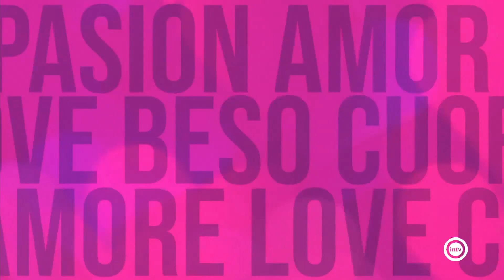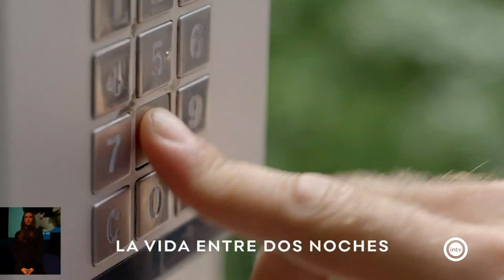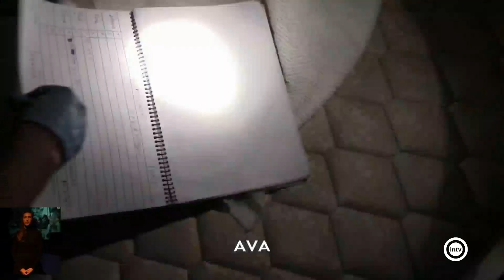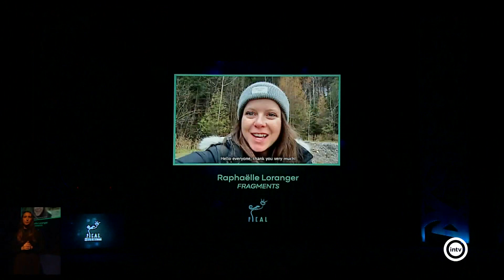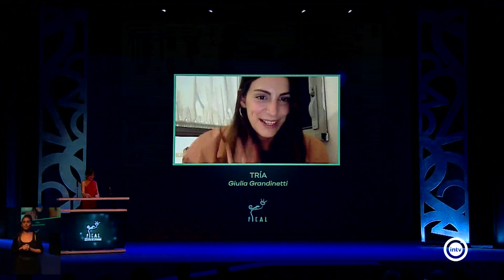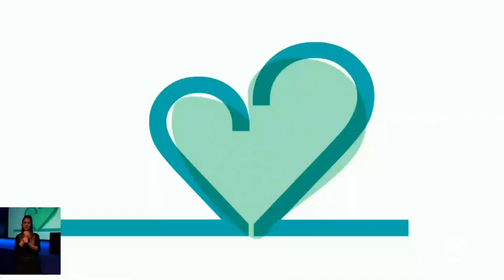Gala Premios Festival Internacional de Cortos FICAL (24/11/23)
Gala Premios Festival Internacional de Cortos (24/11/23)
Premio a Álvaro Morte